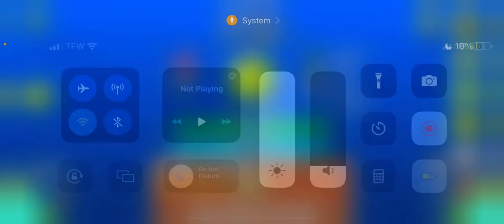[Mobile] SPEEQU - By: tenzk (Medium Demon)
Just felt like going back and trying to beat something on mobile because I haven’t done it in so long so yeah